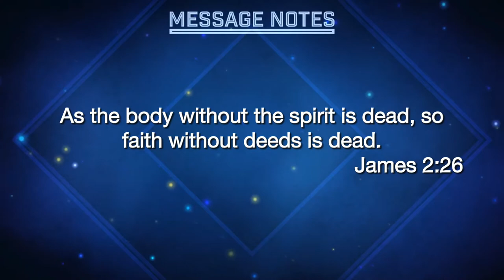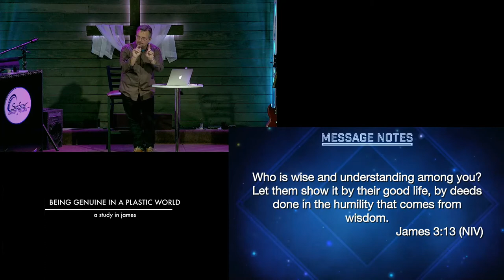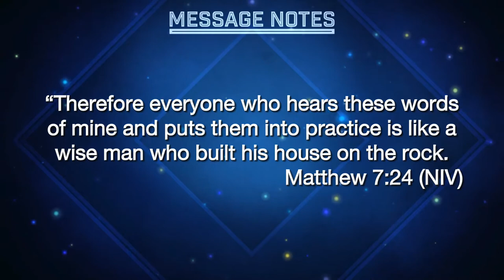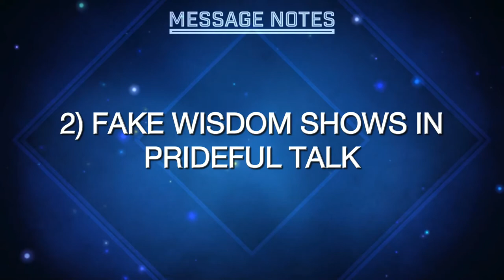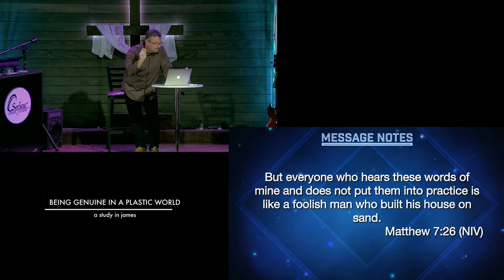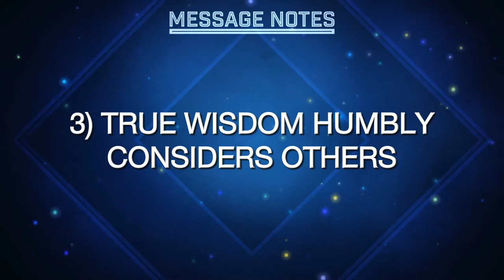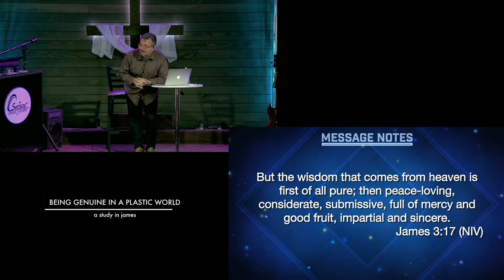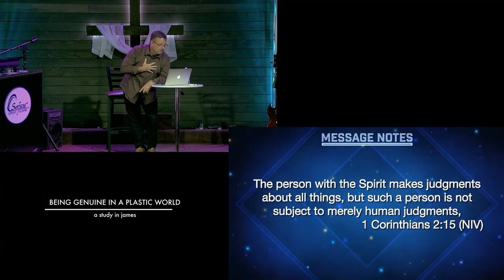Being Genuine in a Plastic World - Week 6 - Wisdom that Shows -16 May 2021